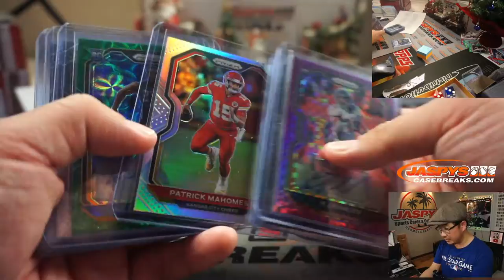RECAP! || F, 12.11.20 || 6Box (hobby) PYT #9 || 2020 Panini Prizm Football (NFL)